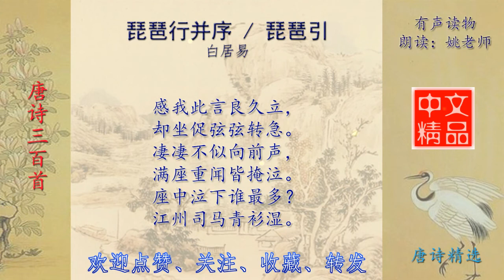琵琶行 白居易 唐诗三百首配乐诵读